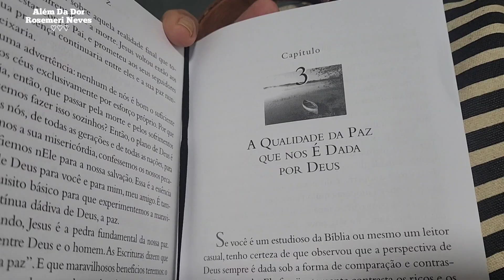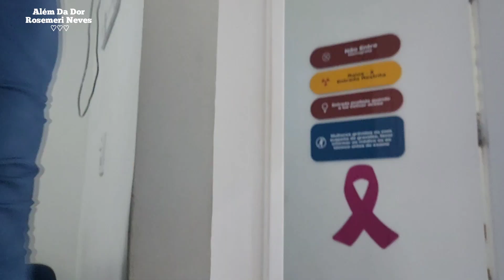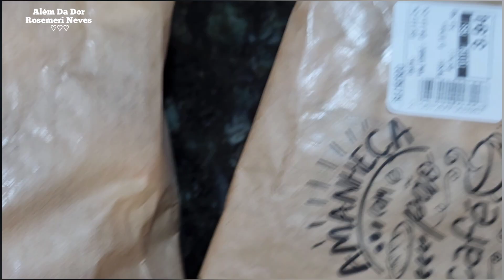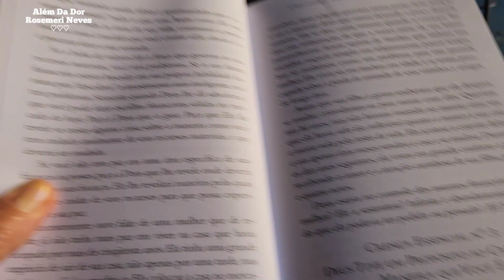Sim eu nasci pra isso e amo, casa organizada🏡 vida simples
Oi pessoal compartilhei com vocês momentos do meu dia a dia de dona de casa. Minhas tarefas domésticas. Sabe a força que tenho? Falo como consigo.